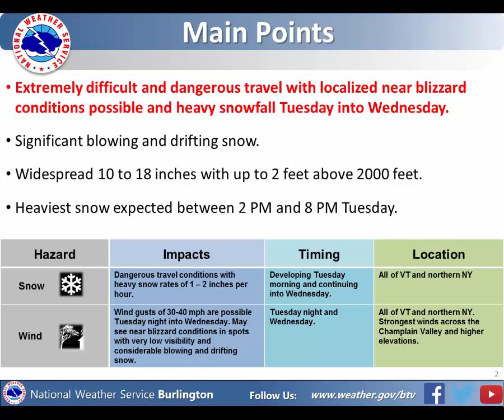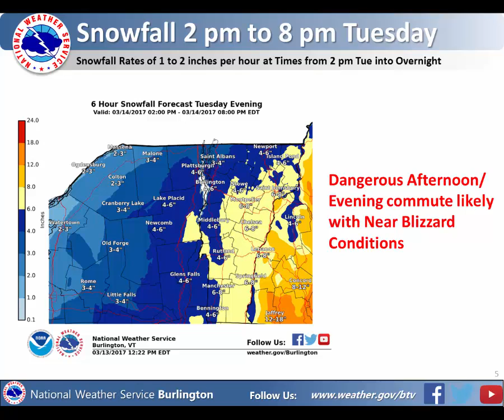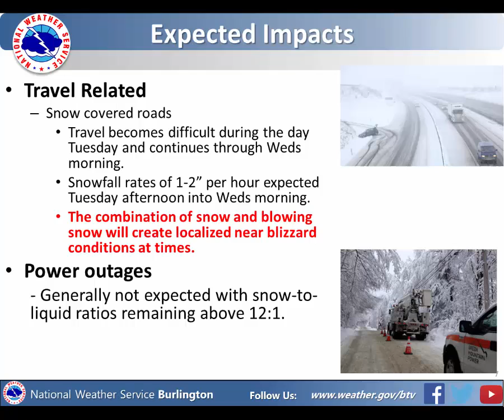National Weather Service Burlington Decision Support Web Briefing 3/13/17 2PM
This web briefing discusses the major snow storm that will bring wide spread dangerous weather conditions Tuesday 3/14 and Wednesday 3/15